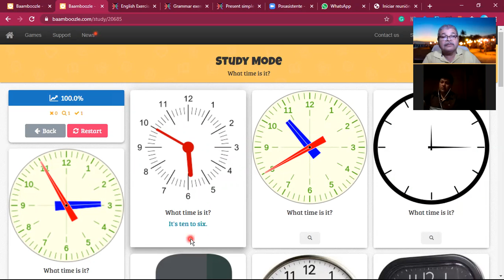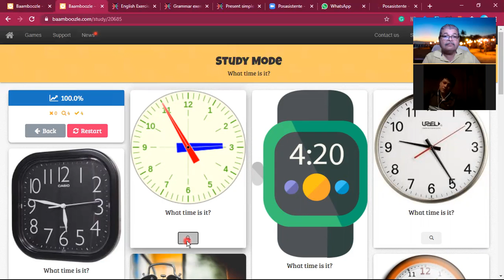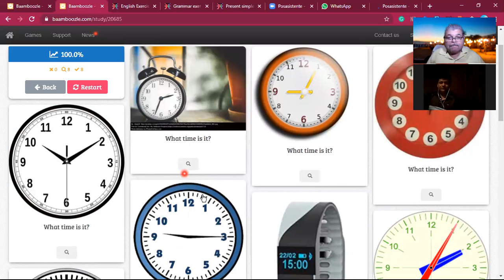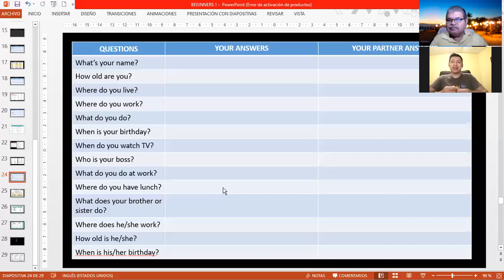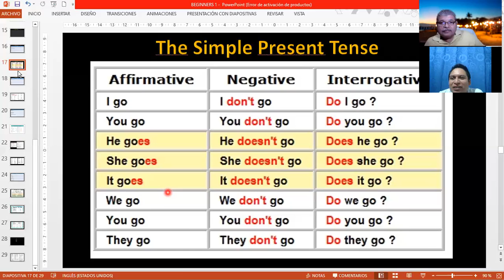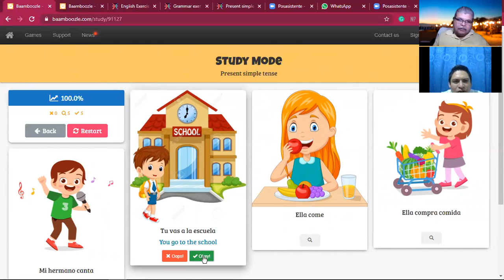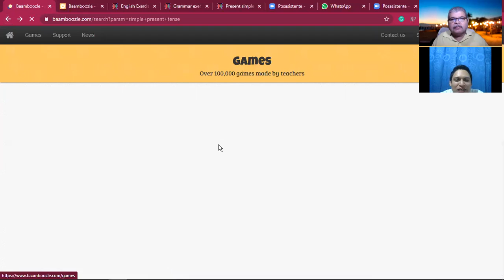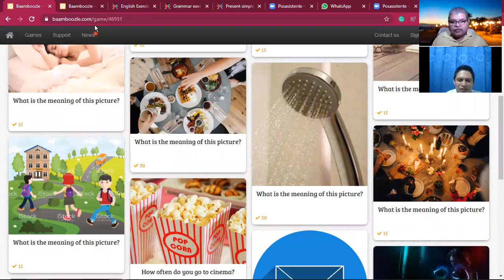Ingles Corporativo-Sesión 1 a 1-Videoconferencia 18